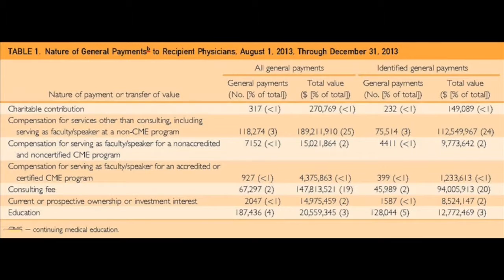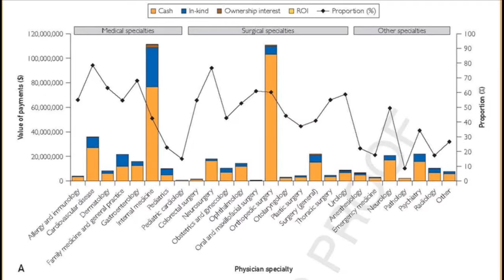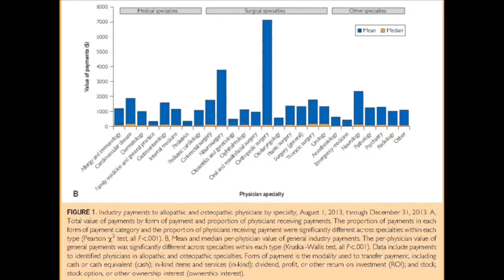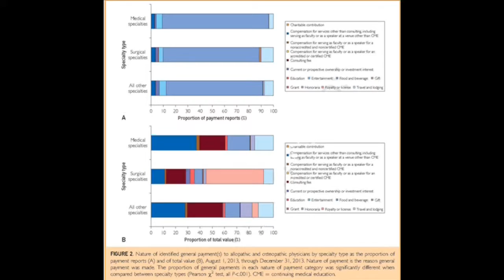Disclosure of Industry Payments to Physicians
An Epidemiologic Analysis of Early Data From the Open Payments Program
Deborah C. Marshall, MAS, Madeleine E. Jackson, BA , Jona A. Hattangadi-Gluth, MD